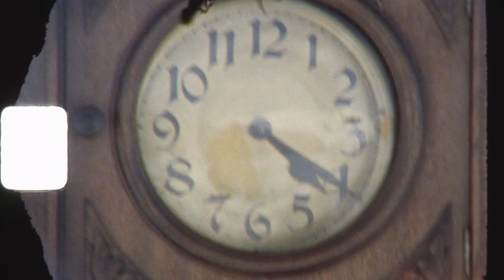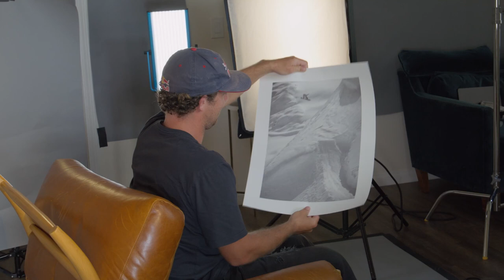Ben Ferguson Just Made The Snowboard Film Of The Year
This is ABOUT TIME, a behind-the-scenes series on the making of FLEETING TIME, Ben Ferguson and crew's magnum opus of a snowboard film (available exclusively on Red Bull TV Nov 3-9).

After a decorated career as one of snowboarding's favorite halfpipe riders, Ben Ferguson left the contest circuit behind to dedicate his time to filming in the backcountry. The last two years have been spent stacking footage for FLEETING TIME, his new feature-length film project that’s coming soon to a screen near you. Ferg's journey from Bend, Oregon to becoming one of the world's heaviest hitters in big-mountain snowboarding doesn’t just show how much this film means to him, but also how much he hopes it means for snowboarding as a whole.

FLEETING TIME will premiere digitally on Red Bull TV Nov 3-9, exclusively and for free following a North America film tour across October.

FLEETING TIME Riders: Ben Ferguson, his brother Gabe, good friend and Olympic Gold medalist Red Gerard, (one of Ben’s co-stars in 2019’s JOY), superstar-in-the-making Jared Elston, Bend legends Curtis Ciszek and Austin Smith, a handful of Japanese’s newest contingent of elite pros Ayumu Hirano, Kaishu Hirano and Raibu Katayama, female phenoms Hailey Langland and Zoi Sadowski-Synnott and rounding out the roster with four of snowboarding’s biggest names; Mark McMorris, Danny Davis, Mikkel Bang and Travis Rice.

Locations: Oregon, British Columbia, Idaho, Wyoming, Alaska, Japan and California.